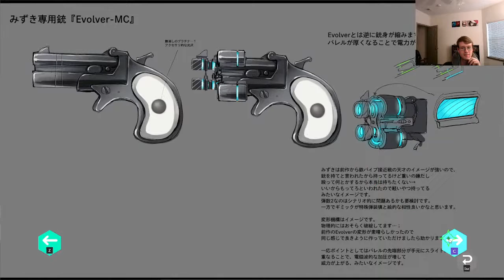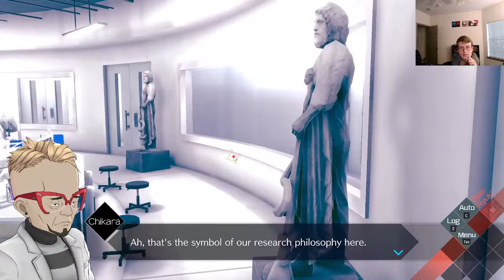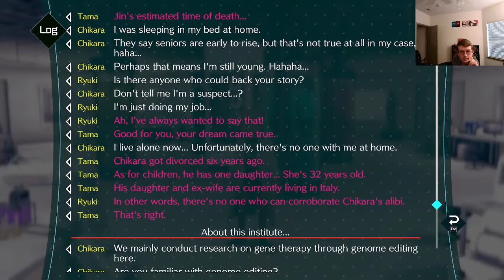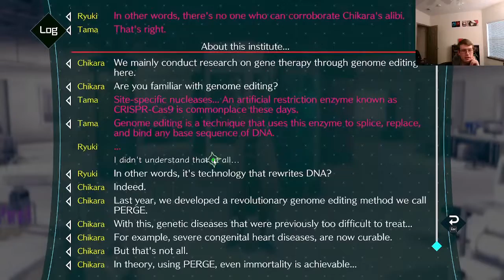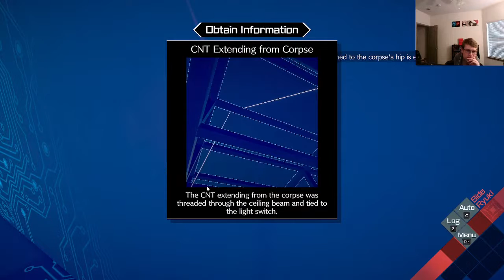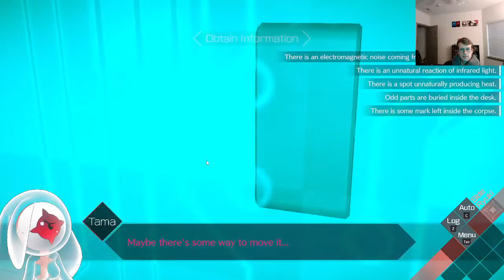nirvana initiative day 2 (with !fatar)